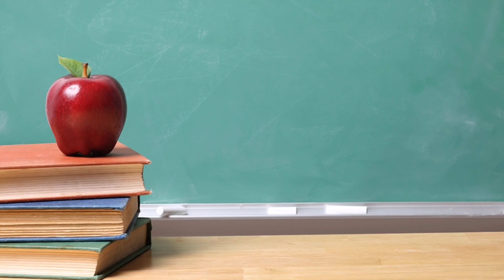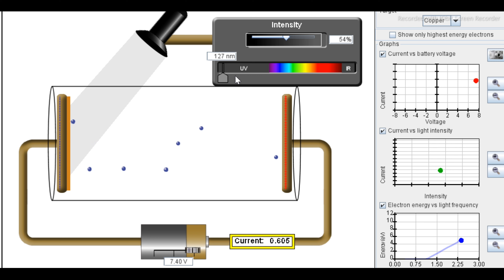photo electric effect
science videos

tgt science

pgt physics